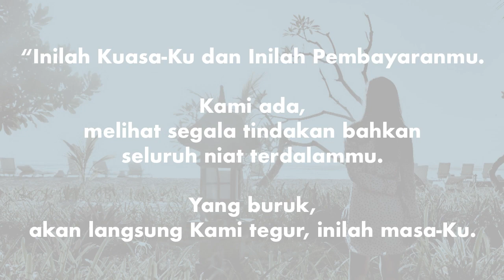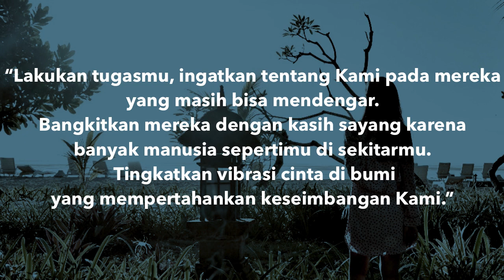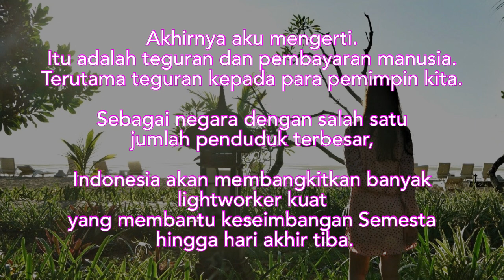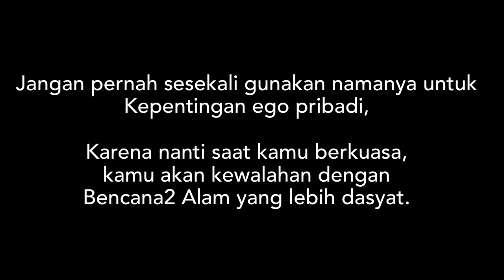TUGAS UTAMA Lightworker & Pesan Hari Akhir Bumi | Twin flame, Soulmate - Channeled Message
Ananda's Pajama by SAMOJA PJs
Ananda & Christian's Picture by Instagram @ Pikooy
Star Picture by Instagram @ wndj

Love, Ray & Light To You ✨

Pesan Buku Bertanda Tangan Ananda silakan kontak Tim Ananda di bawah. Syarat, merupakan subscriber youtube, follower FP page dan Instagram Ananda Ramartha,

1 pertanyaan @ Rp.250.000,-/orang

Bagi yang punya buku karangan Ananda Ramartha, akan mendapatkan potongan @ 50.000 /reading untuk 5x personal reading.

Tanpa batas menit, sesuai dengan energi, pesan dan solusi yang diterima Ananda. Hasil bacaan kartu akan dikirimkan via video pribadi dalam maksimal 10 hari di youtube yg linknya akan diberikan kepada pemohon. Terkecuali pemohon mengizinkan videonya ditampilkan di channel secara publik, bisa dengan atau tanpa menyebutkan identitas pemohon.

DONASI SUKARELA
CV. Pru Maharam
Bank Mandiri
Nomor rekening
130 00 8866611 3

Pemberi donasi dapat mengajukan sebuah pertanyaan, yang hasilnya akan dibuat menjadi video bacaan umum - general reading, yang ditampilkan pada channel publik sebagai sumbangsih kepada para sahabat semesta yang sejiwa.

RAY SERVICES BY ANANDA RAMARTHA
* Author - Penulis                                                     = event
* Life Motivational Speaker - Motivator                = event
* Self Healing Coach - Pelatih Self Healing         = event/online call
* Spiritual Advisor - Pembimbing Spiritual           = online call
* Tarot Energy Reader - Tarot Energi Motivasi    = online video
* Singer                                                                      = event

Permohonan jasa untuk Warga Negara Indonesia 🇮🇩
Whatsapp Tim Ananda (hanya melayani Chat & pemohon serius)
Mbak SEGE ☎️ @ +62‭ 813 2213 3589‬

International Inquiry for Non Indonesian
Drop an email 📬 to Team Ananda